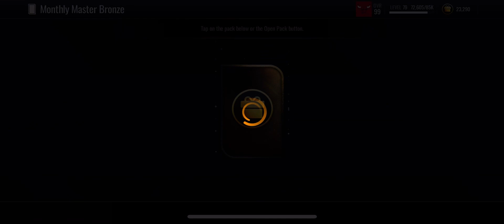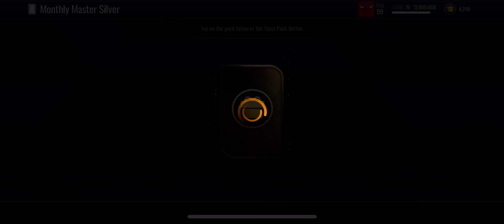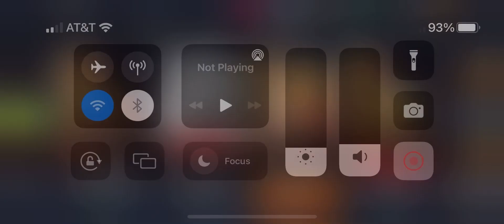MONTHLY MASTER PACK OPENING PULLING ELITES PART 7 | NBA Live Mobile Season 6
I open the Monthly Master Pack 80 times I pulled a couple of 95 OVR players but I did not pull a Damian Lillard, Pau Gasol, or Karl Malone.